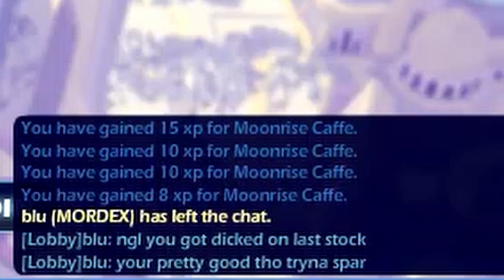Destroying the 1v1 queue in Brawlhalla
Ues

Thumbnail by:  @thetruetrident